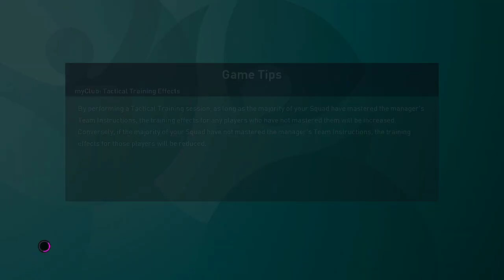FIRST LOOK UEFA EURO 2020 EFOOTBALL PES 2020